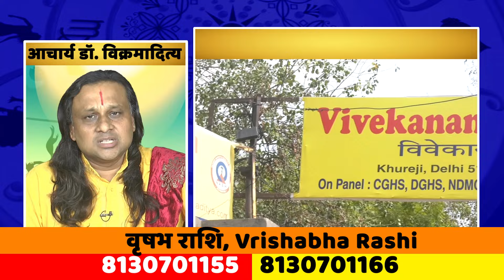वृषभ राशि- गुरु हो रहें हैं वक्री | Vrishabh October Rashi | Acharya Vani | Taurus October 2024